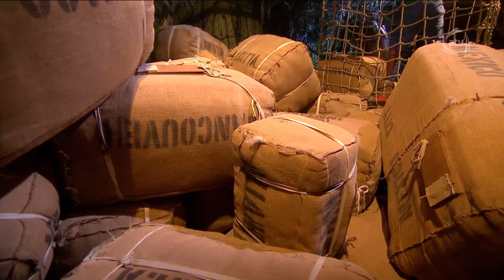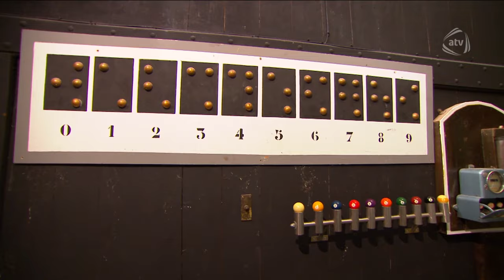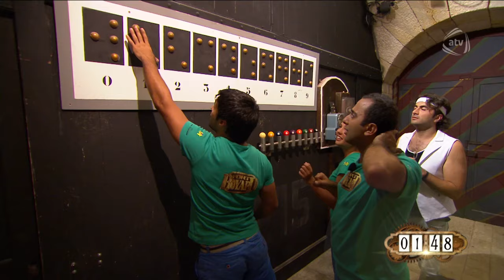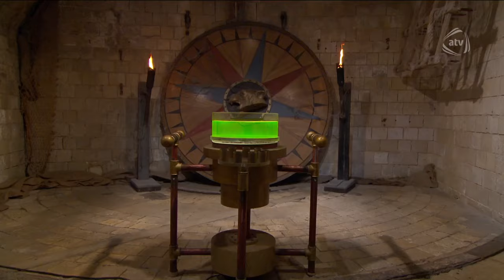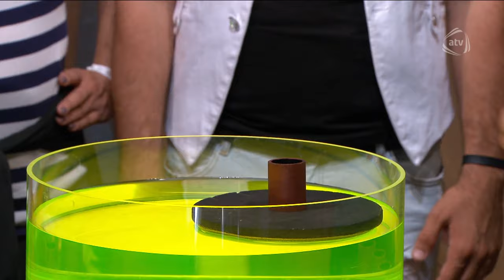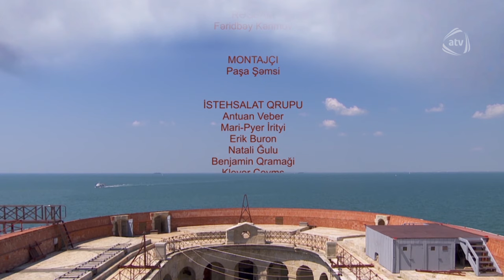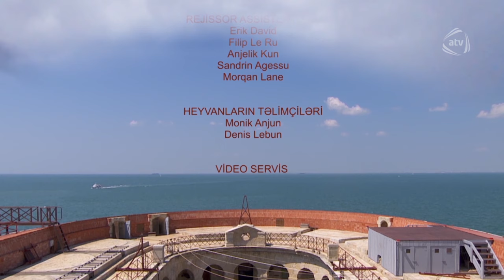Fort Boyard (9-cu veriliş, 2013)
Aparıcılar: Zaur Baxşəliyev, Mətanət Əliverdiyeva

Qaliblər komandası: dünya çempionu Fərhad Acalov, aparıcı Nanə Ağamalıyeva, şoumen Fəridbəy Kərimov, Avropa çempionu Kamilla Məmmədova

3 badam 1 qız komandası: Avropa çempionu Şahin Atamov, Nərgiz Hüseynova, mügənni Eldar Qasımov, teleaparıcı Sənan Şəfizadə